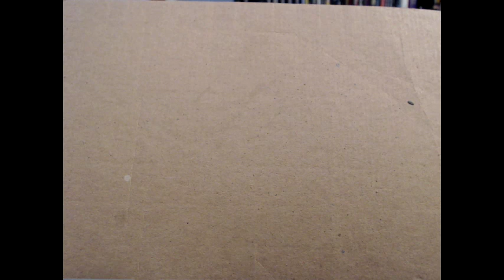Let's Paint; Hordes, Cataphract Incindiarii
Painting video for Cataphract Incindiarii from the Skorne faction of the miniatures game Hordes

Colors Used; Reaper Master Series
09101 Ruby Red, 09010 Pine Green, 09012 Pale Green,
09196 Aged Pewter, 09197 Old Bronze,
09198 Tarnished Brass, 09163 Dark Elf Shadow,
09164 Dark Elf Skin, 09165 Dark Elf Highlight,
09205 Blackened Steel, 09206 Tarnished Steel,
09207 True Silver, 09049 Ancient Bronze, 09050 Antique Gold, 09051 New Gold, 09001 Red Brick, 09002 Deep Red,
09003 Blood Red, 09067 Rosy Shadow, 09068 Rosy Skin, 09076 Deep Ocean, 09077 Marine Teal, 09078 Surf Aqua,
09109 Ruddy Leather, 09110 Oiled Leather,
09111 Burnt Orange, 09037 Pure Black, 09039 Pure White